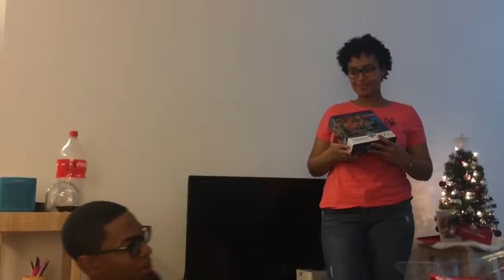Friendsmas Vlog #2|2018 🎄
Hey! So I gave vlogging a second chance and let me tell you! It is soo hard to edit ahhaha It took me this long to finally finish it and make it less than 30 minutes. I hope you enjoy this video leave a comment/ like to let me know so.